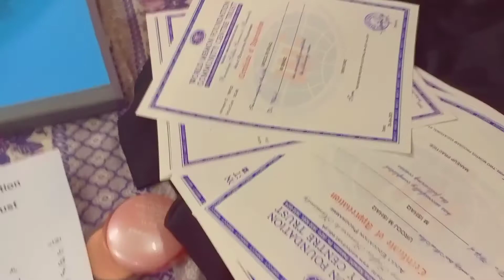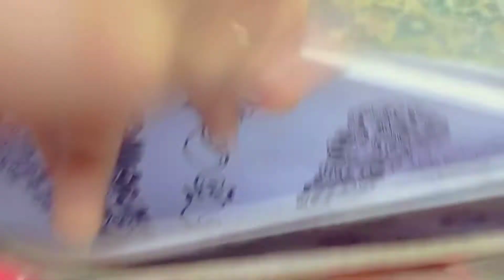Dawat Vlog | Behan k Ghar Ki Dawat 🥰🍱🍹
Behan K ghr ki Dawat may gay Sardi ki Dawat Bht Sardi thi Par Maza bhi bht Aya Khany my bhi Maza Aya Menu Polao Tikka Biryani Nihari Sawaiyan Cholay chicken  Rat may Hogai late hamy